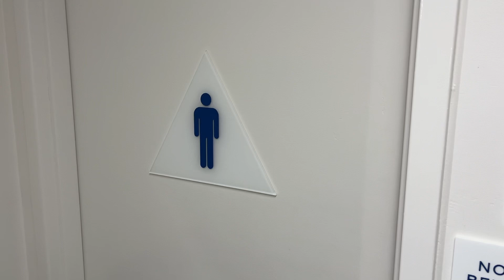Old Navy Men’s Restroom Full Shoot!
This was filmed in Roseville, CA off Galleria Blvd and SR-65.

This place was renovated, but the restrooms were left untouched. I couldn’t film the Target one off Douglas Blvd as it was busy, and had typical Zurn and Toto.